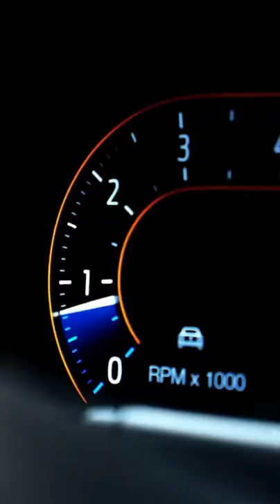shorts Mustang 🔥 supercarsinlondon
Here at The 7 Figure, we share with you luxury car compilations and videos of crazy supercars around the world and Millionaire Lifestyle There are a lot of spectacular and expensive cars that we want to show you here on this channel.

In our videos, you will often see cars like Lamborghini, Ferrari, Bugatti, Bentley, Rolls Royce, Mercedes, BMW, Aston Martin, Tesla, and many more.

supercars in india,
supercars reaction in india,
supercars song,
supercars in bangalore,
supercars of london,
supercars in mumbai,
supercars race,
supercars in dubai,
supercars accident in india,
supercars accelerating,
supercars and superbikes,
supercars and bikes,
supercars accelerating in india,
supercars ahmedabad,
supercars available in india,
supercars and superbikes in india,
a supercar,
a. supercar lamborghini aventador,
supercars bangalore,
supercar blondie,
supercars blonde,
supercars burnout,
supercars bhubaneswar,
supercars bugatti,
supercars backfire,
supercars below 1 crore,
group b supercars,
supercars crash in india,
supercars chennai,
supercars compilation,
supercars crash test,
supercars crashes,
supercars chandigarh,
supercars channel,
supercars collection,
adam c supercars,
supercars drawing,
supercars drifting,
supercars delivery in india,
supercars drag race,
supercars delhi,
supercars drifting in india,
supercars dubai,
supercars delivery,
e.d supercars,
e.d supercars מרצדס,
supercars entry,
supercar exhaust sound,
supercars entry in college,
supercars exhaust in india,
supercar exhaust,
supercars engine,
supercars edit,
supercars exhibition,
v8 supercars e series,
e series supercars,
v8 supercars e series bathurst,
e racing supercars,
g-e supercars,
supercars for sale in india,
supercars flyby,
supercars for sale,
supercars fails in india,
supercars for indian roads,
supercars for showroom,
supercars flyby india,
supercars for sale in delhi,
supercarsuspects f the police,
supercars girls reaction,
supercars garage,
supercars game,
supercars garage in india,
supercars gta 5,
supercars gurgaon,
supercars go off-roading,
supercars game android,
supercars hyderabad,
supercars hindi,
supercars hd video,
supercars highway,
supercars homemade,
supercars horn,
super cars hyd,
supercars highway racing,
v8 supercars h pattern,
supercars in india reaction,
supercars in delhi,
supercars in chennai,
supercars in gta 5,
supercars jaipur,
supercars japan,
supercars jumping,
supercars jump and crash,
supercars jelly,
supercars jealous,
super cars jdm,
supercars jump nurburgring,
felix j supercars,
supercars kerala,
supercars keys,
supercars kolkata,
supercars ke bare mein,
supercars ki video,
supercars ke naam,
supercars kannada,
supercars ka gana,
supercars location in gta 5,
supercars lover,
supercars loud exhaust,
supercars london,
supercars location in gta 5 story mode,
supercars loud sound in india,
supercars leaving car show,
supercars lamborghini,
all supercars,
all supercars in gta 5,
all supercars race,
all supercars in india,
all supercars in gta san andreas,
all supercars sound,
all supercars price in india,
all supercars logo,
supercars mumbai,
supercars mod for gta sa android,
supercars malayalam,
supercars music,
supercars modified,
supercars on the street,
supercars of india,
supercars offroad,
supercars on speed breakers,
supercars on highway,
supercars on road,
supercars o'clock,
supercars public reaction,
supercars price in india,
supercars public reaction in india,
supercars price,
supercars pune,
supercars price in dubai,
supercars problem in india,
supercars punjab,
supercars qatar,
supercars quiz,
supercars qualifying,
supercars qualifying the bend,
supercars qualifying format,
v8 supercars qualifying,
v8 supercars queensland raceway,
queen of supercars,
supercars reaction,
supercars review,
supercars rally,
supercars reaction in college,
supercars rally in india,
supercars race in india,
are supercars worth it,
are supercars reliable,
are supercars automatic or manual,
triple r supercars,
golf r supercars of mike,
supercars supercars,
supercars sound,
supercars showroom,
supercars status,
supercars spotted in chennai,
supercars showroom in india,
superhero shorts,
supercars tiktok,
supercars top speed,
supercars tik tok video,
supercars tamil,
supercars top 10,
supercars tunnel sound,
supercar test drive,
supercars tv,
supercars under 1 crore,
supercars under 2 crore,
supercars under 50 lakhs,
supercars under 20 lakhs,
supercars under 40 lakhs,
supercars under 50 lakhs in india,
supercars under 2 crore in india,
supercars under 5 crore,
supercars video,
supercars vs cops,